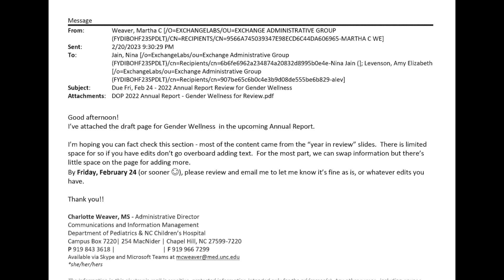2023-10-17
UNC Health's Lies and Cover-Up Exposed: Experimental Treatment for Toddlers